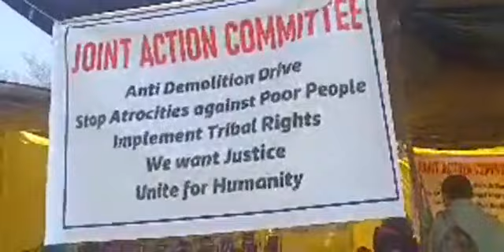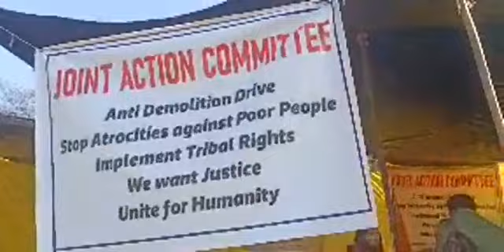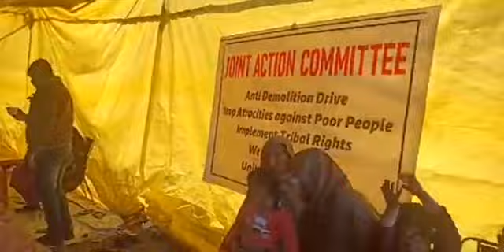dharnaPeaceful dharna at roop nagar for expressin Solidarity with the gujjar families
Peaceful dharna at roop nagar for expressin Solidarity with the gujjar families